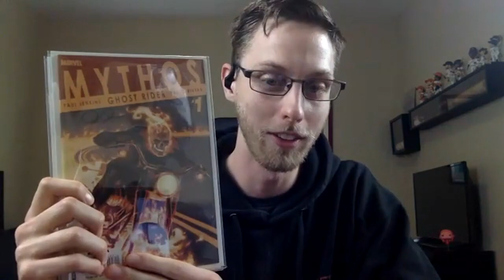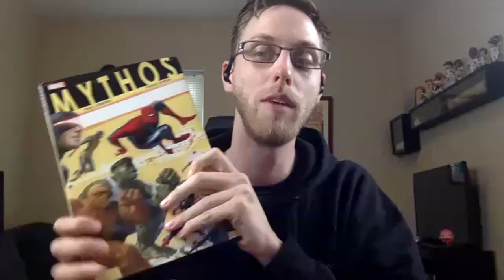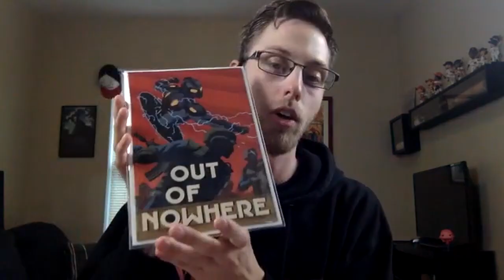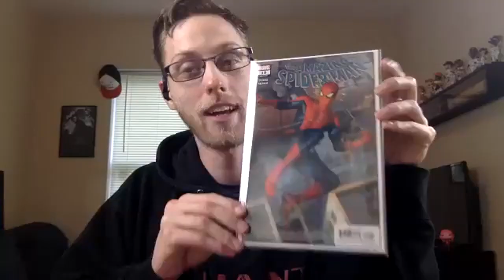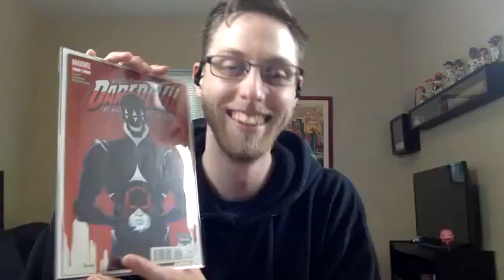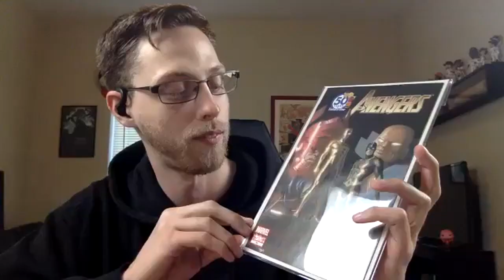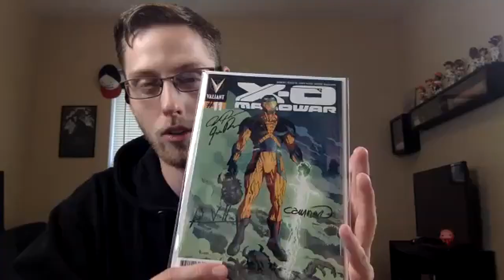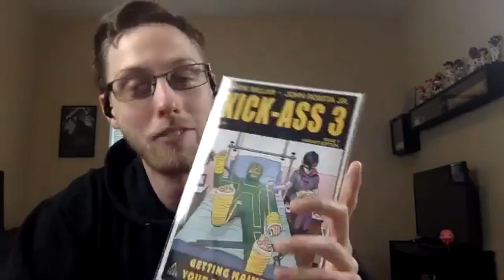Paolo Rivera Interview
This Week on Paneloids Podcast: Jeremiah interviews Paolo Rivera! A dream interview of all time with one of our absolute favorite artists. Best known for Daredevil, Amazing Spider-Man, The Valiant, and Hellboy. Make sure to stay till the end for our official giveaway, a chances to win a copy of one of three of Rivera's rarest covers. Also, be sure to follow @theriveracollection on Instagram, did we mention Jeremiah has a complete collection of every single cover?

Leave us a review on Apple Podcasts and we'll read it on our next episode and maybe even send you a t-shirt!